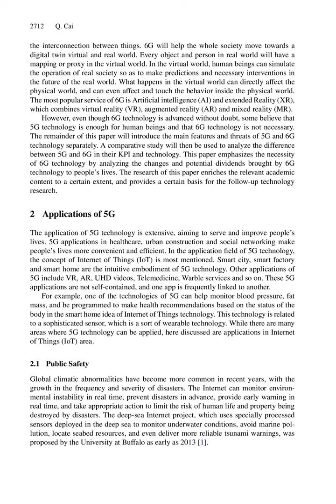5g to 6g transformation